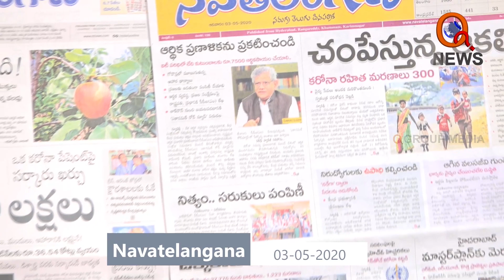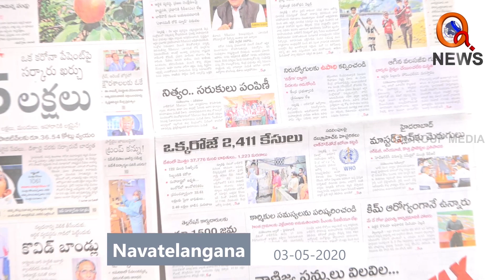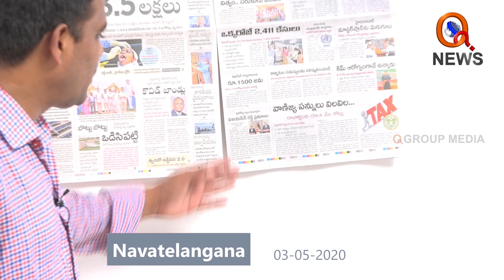Today's Headlines in NavaTelangana News Paper || Q News || Morning News With Mallanna II QGroupMedia